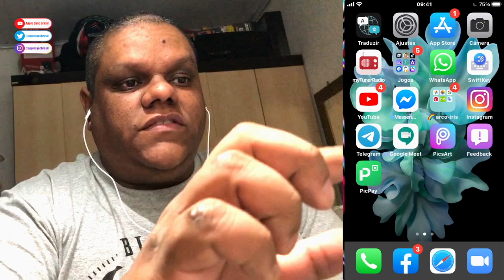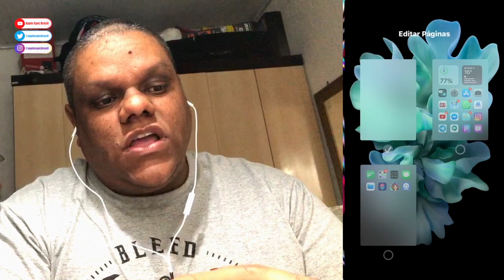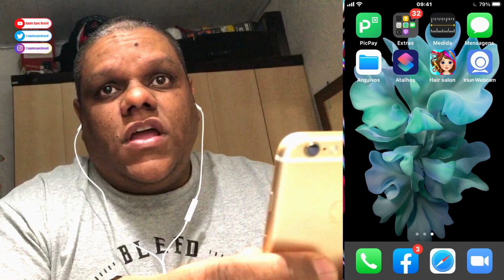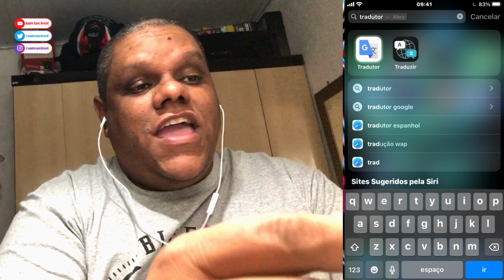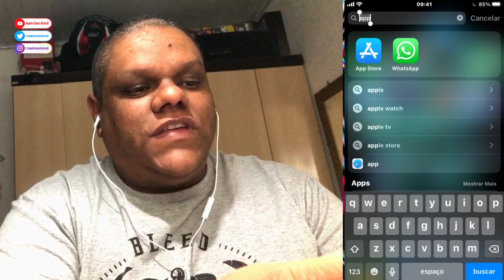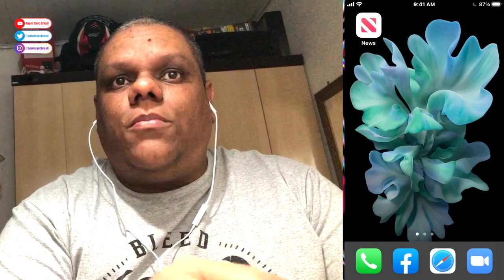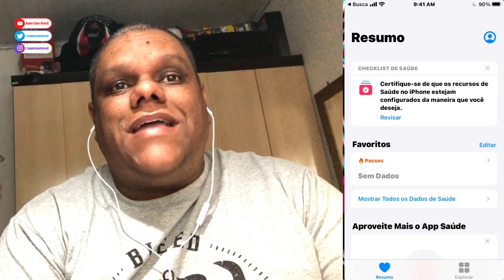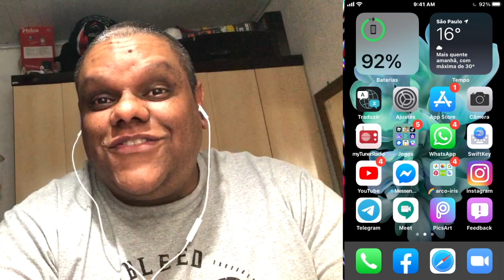O iOS 14 FOI LIBERADO! + 30 NOVIDADES EU VOU TE MOSTRAR TUDO 🚀